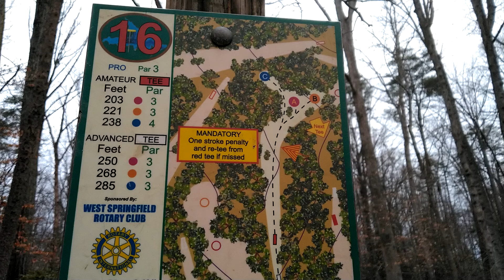Burke disc golf ⛳#16